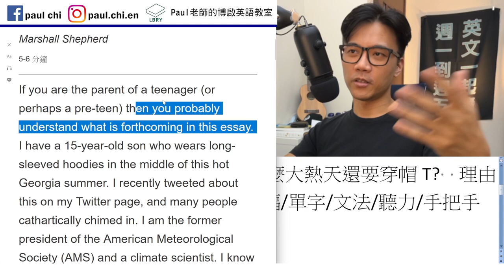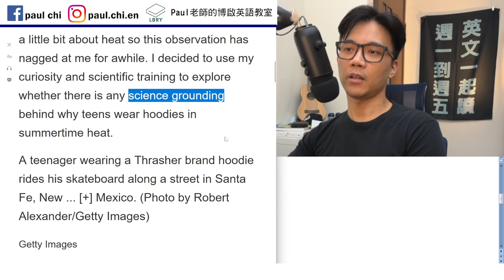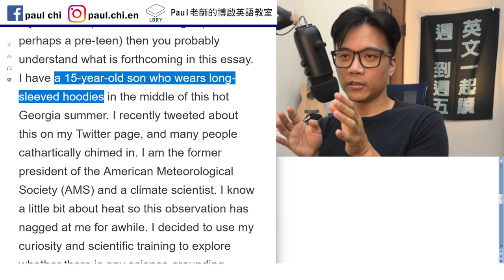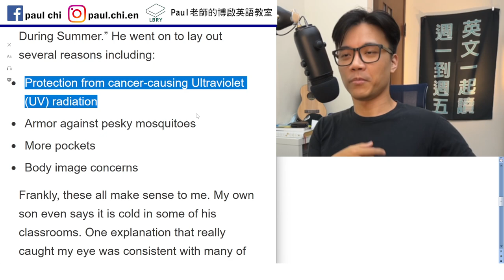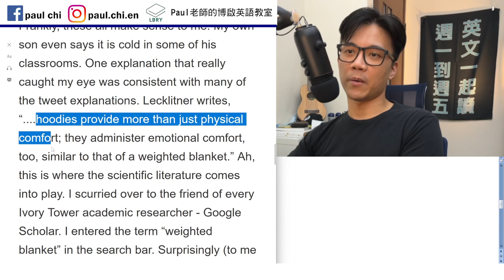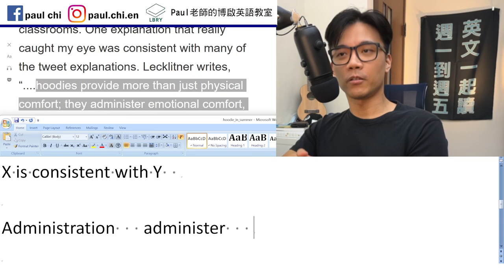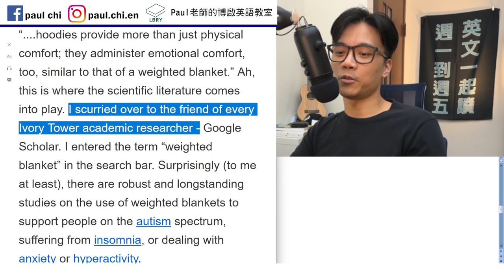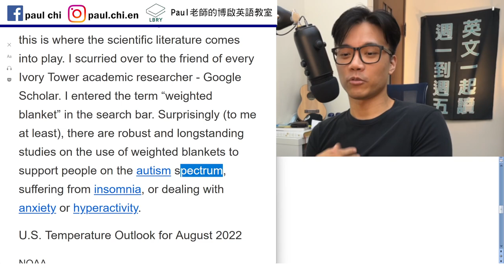【ep 513】西方青年為什麼大熱天還要穿帽T? 理由讓你笑了 多益/雅思/托福/單字/文法/聽力/手把手帶著你閱讀英文！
**要道歉一下，片中口誤，正確片語是 have something UP your sleeve，不是UNDER，特此更正！**

Notes:

免費每日英文課：西方青年為什麼大熱天還要穿帽T?  理由讓你笑了  多益/雅思/托福/單字/文法/聽力/手把手帶著你閱讀英文！

Long-sleeved    sleeve
Hoodie
Ultraviolet radiation
X is consistent with Y

Administration   administer

Weighted blanket

Ivory tower

LBRY: Paul老師的糟糕英語教室